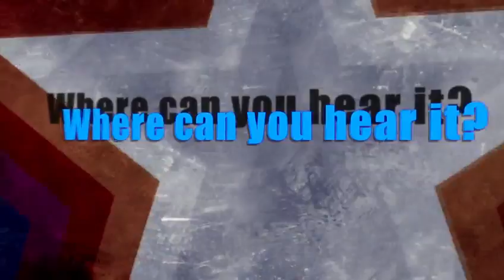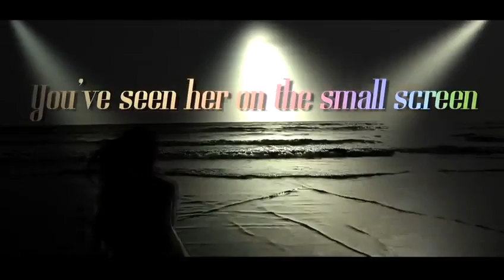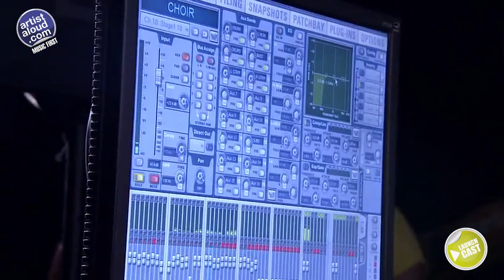Sidd Coutto - Episode - LaunchCast - ArtistAloud